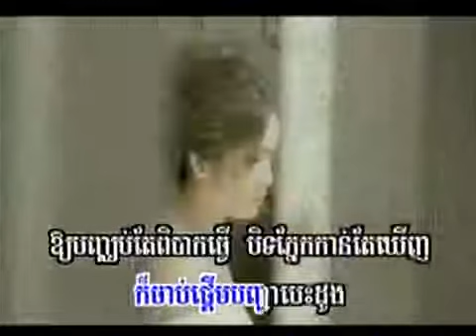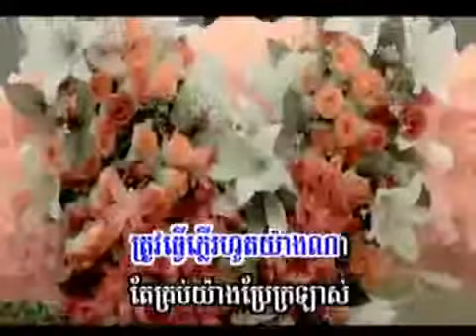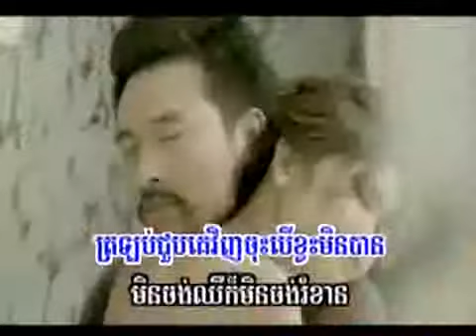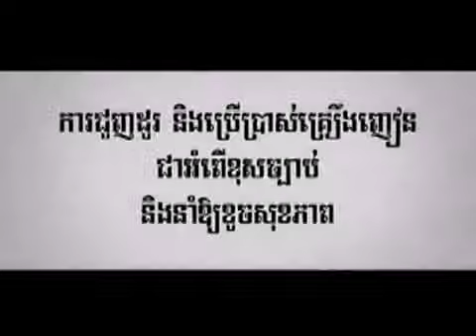Trolob Rok Ke Vinh Jos Ber Kvas Min Ban by Heng Pitou - Sunday VCD Vol 132